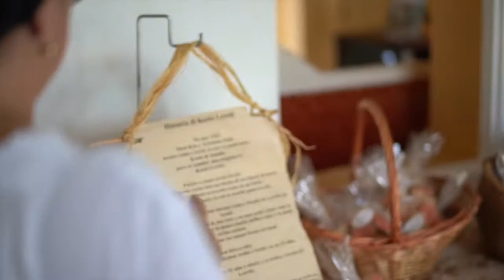Fiesta di Cunucu Min Pres